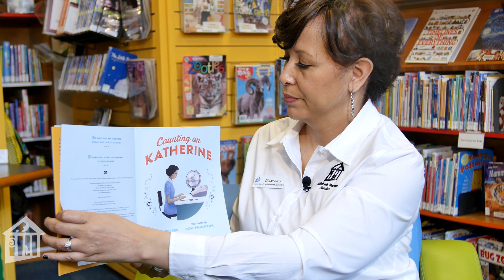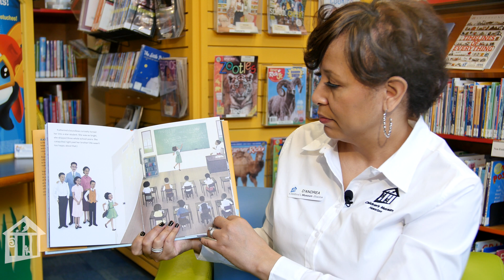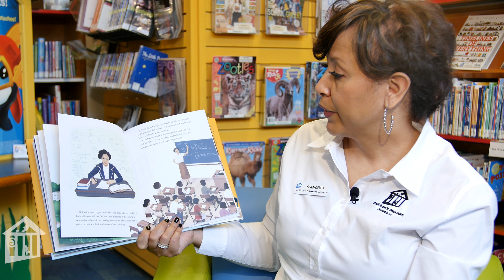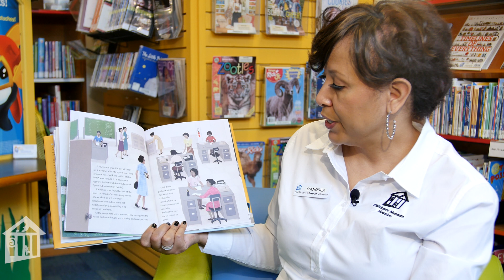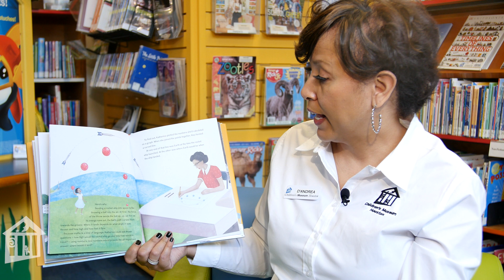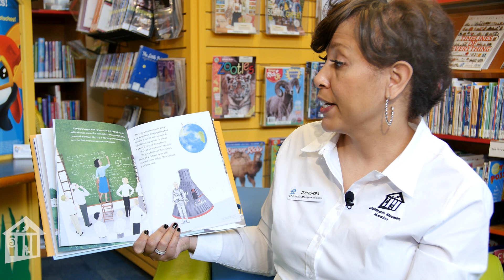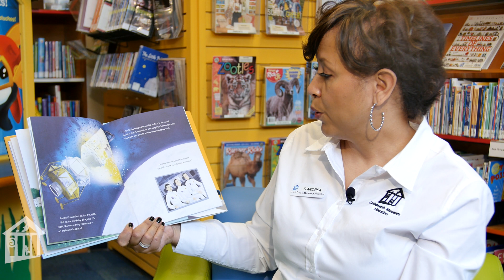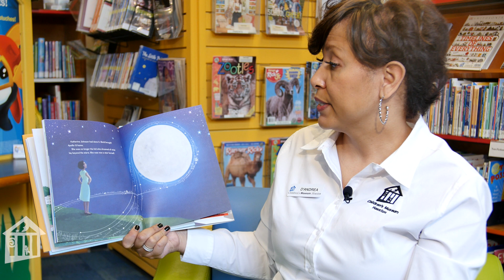Read and Play - Blast Off!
Follow along as Children's Museum Houston educator, D'Andrea, reads "Counting on Katherine: How Katherine Johnson Put Astronauts on the Moon" by Helaine Becker and builds a rocket ship using math!

Katherine Johnson, was an African-American mathematician who worked for NASA during the space race and was depicted in the book and film "Hidden Figures."

Read with permission from HarperCollins, this Story Time is part of our "All-Time Access" program to connect you with our educators wherever you are - at school, at home, at play!